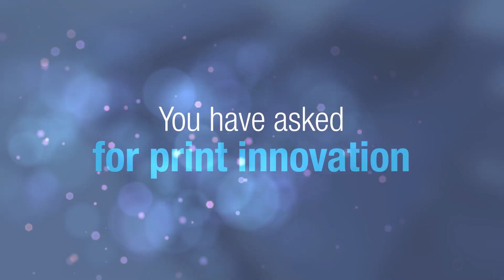Konica Minolta: Unsere neue AccurioJet-KM1 - unser 1. Inkjet-Produktionsdrucker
We make Inkjet the reality today! Launch unserer neuen AccurioJet-KM1. Wir sind stolz auf unseren 1. Inkjet-Produktionsdrucker!